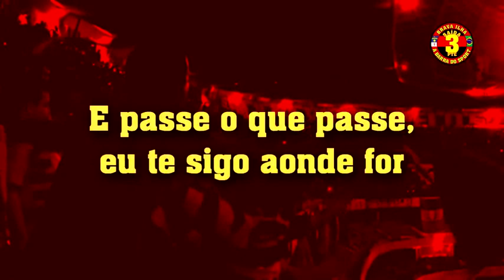EuPraticoSport.com.br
Cantos na Ilha: Brava Ilha.